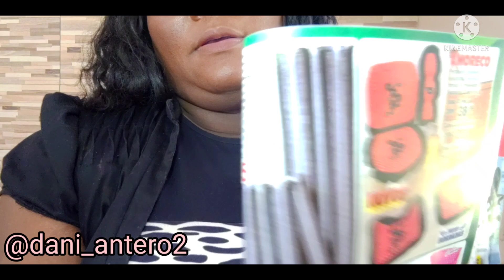Pedidos MiroStar "Junho 2021"